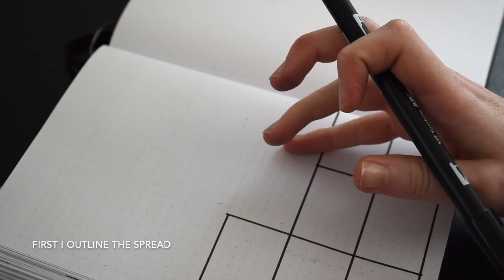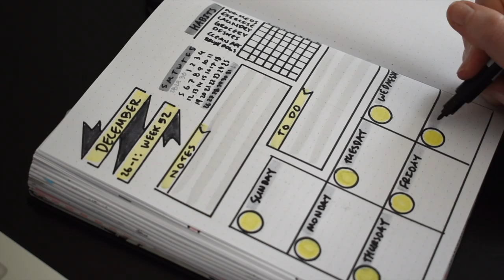2021 BULLET JOURNAL WITH ME: (DECEMBER) WEEK 52 SPREAD // SNAPSHOT MINIMALIST